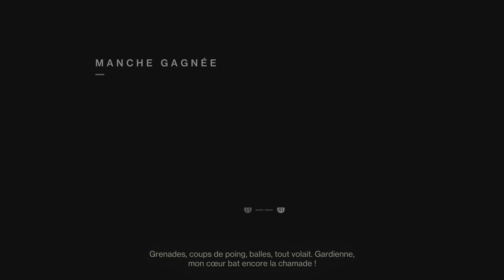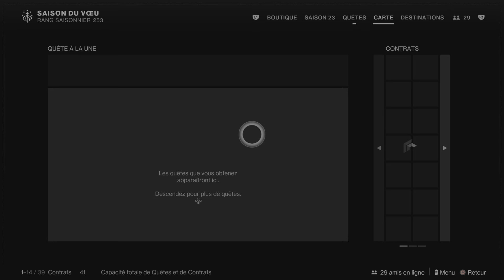Jugement d'Osiris VAL INFINI - Phare en Solo queue DESTINY 2